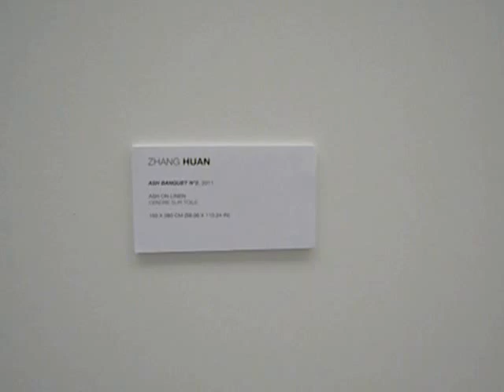Ash Banquet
At first, I thought, oh, big deal -- how silly.  A rather banal reference to a well-known religious theme, made with ashes ... ho-hum.  In fact, I kept walking back to this piece, looking at it up close, from an angle, et cetera.  It's textured and pieces of it "stick out."

I checked with an employee at this place, and videos and photos can be made here, and there's no restriction as to what you do with them.  This is the Thaddeus Ropac gallery in Pantin, France.  There's another in Central Paris (Le Marais) and in Salzburg, and likely more are planned.  No admission is charged and this one is in three buildings that I counted.  The Ropac space now has DISASTER as a theme for a group show, and this ash piece is one of the works on display.  Of course, serious collectors can buy these things; otherwise, you can go in and look, and the shop was quite good.

Pantin is an interesting, ever-changing near-suburb of Paris and this place is accessible via public transportation -- there also seems to be a little free on-site parking.  A café will open here "soon."  There is a bookstore/shop.